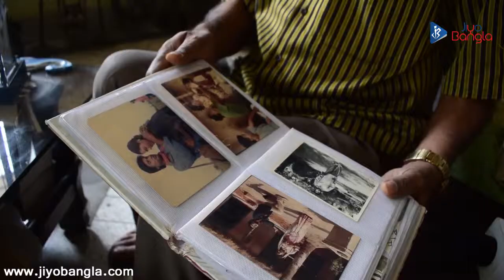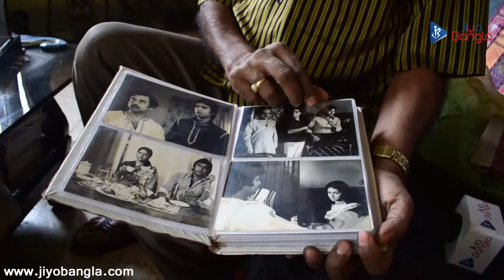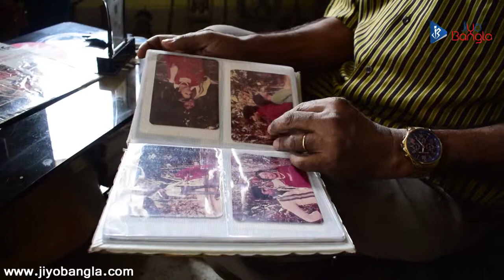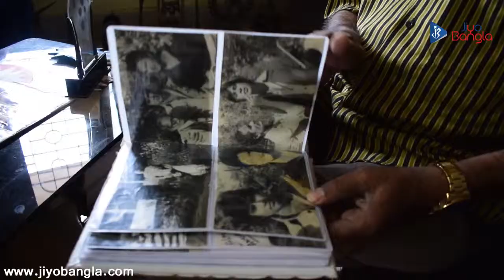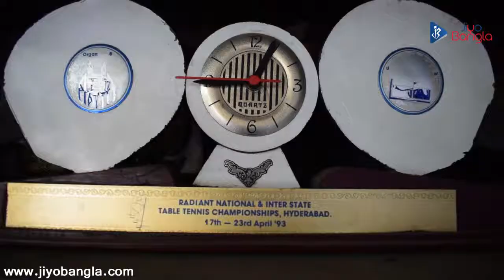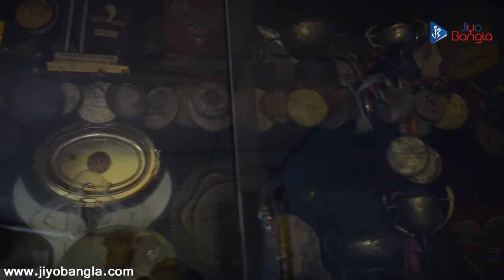Dilip Sinha | Exclusive Interview | Jiyo Bangla